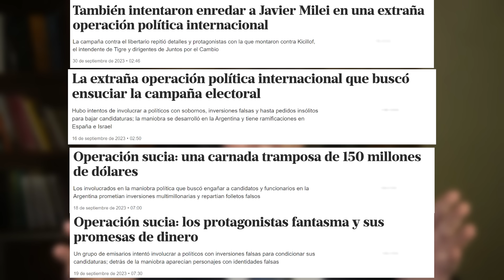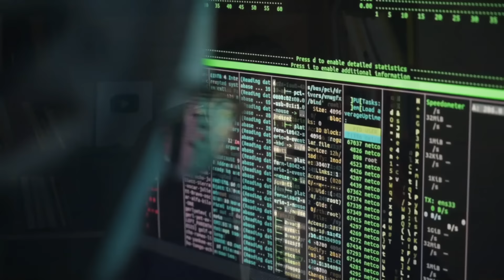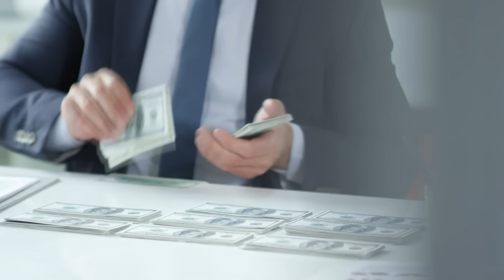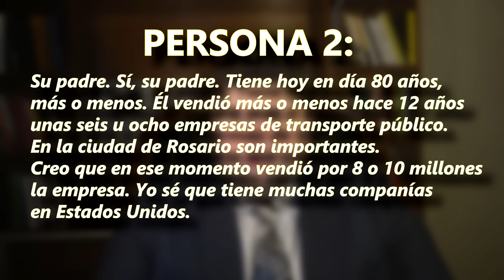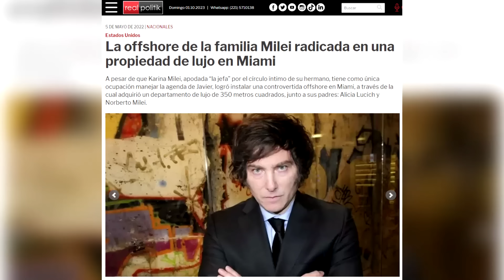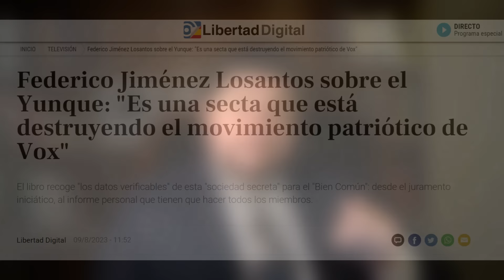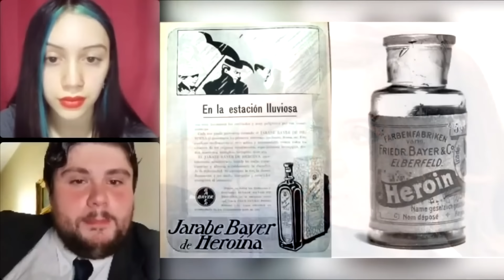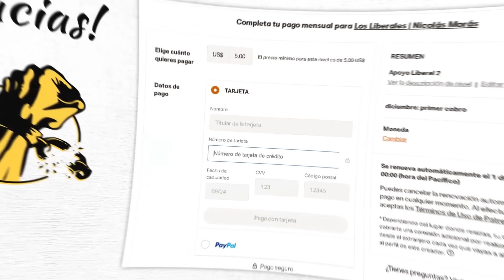🔴 ¡URGENTE! ⚠️ ¿FIN de MILEI? Estalla el MAYOR ESCÁNDALO de la ARGENTINA | BULLRICH, KICILLOF y más